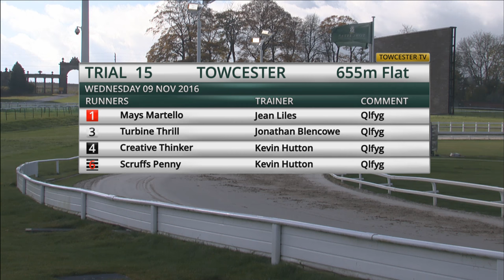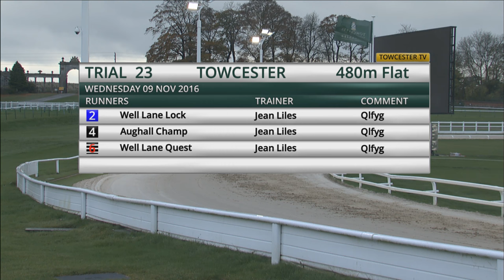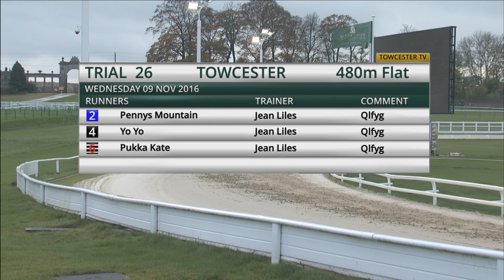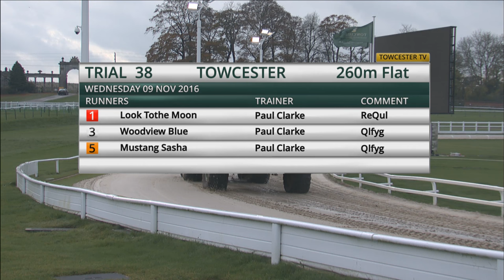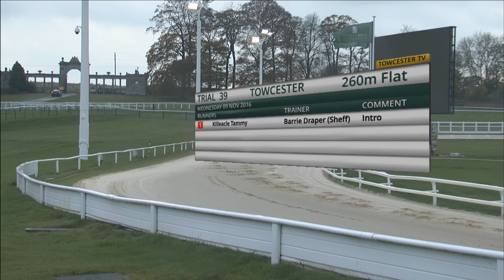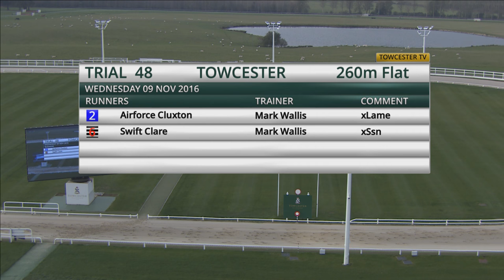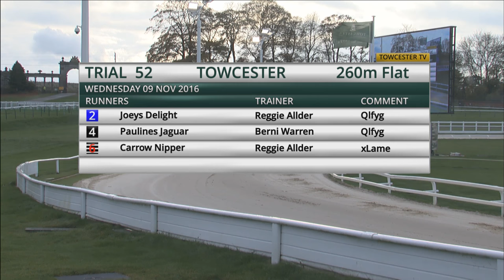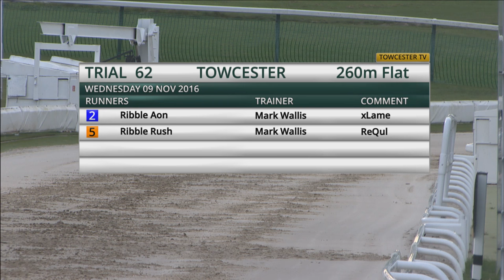Towcester TV Live Stream - Nov 9, 2016